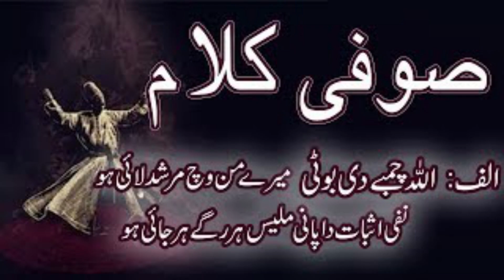Alif Allah Chambe Di Booti, Murshid Man Wich Laaee Hoo | کلام حضرت سلطان باہو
Hazrat Sultan Bahoo , Alif Allah Chambay di booti | کلام حضرت سلطان باہو |
Alif Allah chambe di booti, Murshid man wich laaee hoo
Nafee asbaat da pane milia, Har rage harjae hoo.
Andar booti mushk machaya, Jaan phullan te aae hoo
Jeeve Murshid Kaamil Bahu, Jain eh booti laee hoo-Allaah parhion hafiz hoion, Na giaa hijabon pardaa hoo
Parhh parhh aalim faazil hoion, Taalib hoion zar daa hoo
Lakh hazar kitabaan parhiaan, Zaalim nafs na mardaa hoo
Baajh Faqeraan kise na mareya, Eho chor andar daa hoo
Alif-aihad jad dittee wiskaalee, Az khud hoiaa fane hoo
Qurb, Wisaal, Maqaam na Manzil, Na uth jism na jaanee hoo
Na uth Ishq Muhabbat kaee, Na uth kaun makanee hoo
Aino-ain theeose Bahu, Sirr Wahadat Subhanee hoo-Allaah sahee keetose jis dam, Chamkiaa Ishq agohaan hoo
Raat dihaan de taa tikhere, Kare agohaan soohaan hoo
Andae bhaaheen, Andar baalan, Andar de wch dhoohaan hoo‘Shaah Rag' theen Raab nerhe laddhaa, Ishq keetaa jad soohaan hoo
Alif alast suniaa dil mere, Jind balaa kookendee hoo
Hubb watan dee haalib hoee, Hik pal saun na dendee hoo
Qaihar pave is raazan duneeaa, Haq daa raah marendee hoo
Aashiq mool qabool na Bahu, Zaaro zaar ruvendee ho"
We are constantly working hard on making the “KSA Current Events” better and more entertaining for you. We need your constant support to get going. We would love to hear from you.